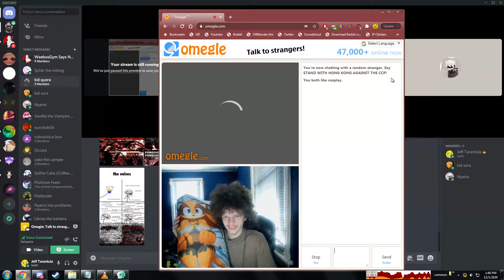ibuki's fall from grace